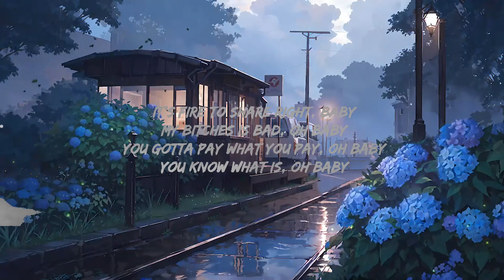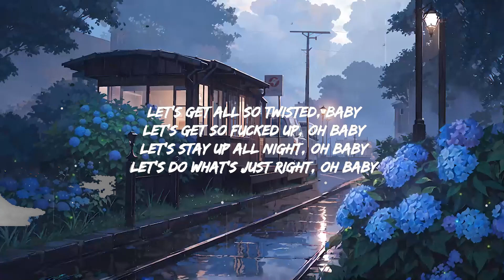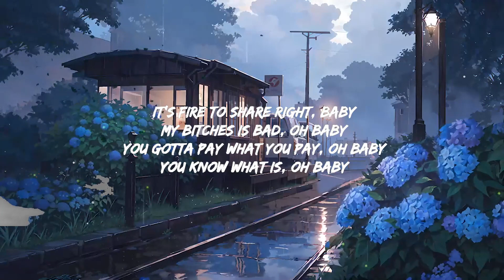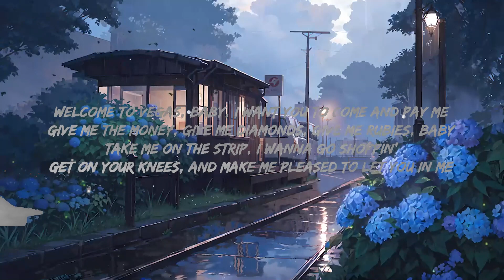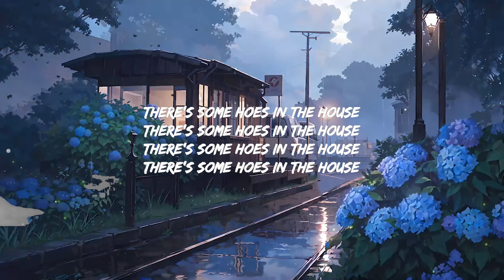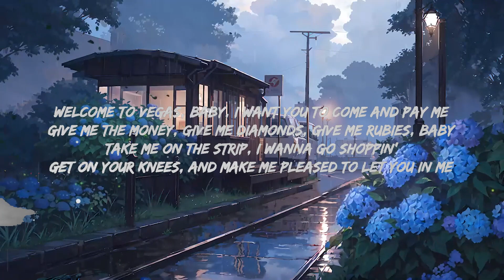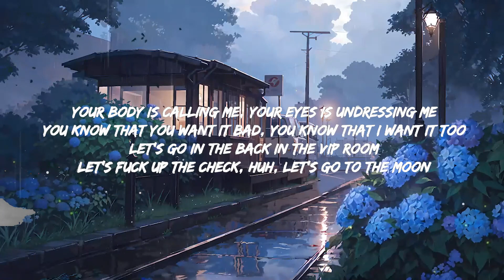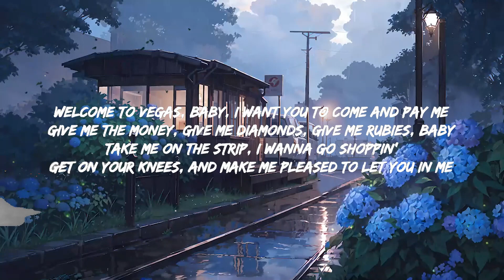Joseleine Hernandez- Vegas (TikTok Remix) Lyrics | i wanna ride i wanna ride tiktok | Top Best Song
Joseleine Hernandez- Vegas (TikTok Remix) Lyrics | i wanna ride i wanna ride tiktok

socials:

Lyrics:

[Refrain]
Welcome to Vegas, baby, I want you to come and pay me
Give me the money, give me diamonds, give me rubies, baby
Take me on the strip, I wanna go shoppin'
Get on your knees, and make me pleased to let you in me

[Pre-Chorus]
I wanna—
Ride it

[Verse 1]
Your body is calling me, your eyes is undressing me
You know that you want it bad, you know that I want it too
Let's fuck up the check, huh, let's go to the moon

[Verse 2]
Let's get all so twisted, baby
Let's do what's just right, oh baby
It's fire to share right, baby
My bitches is bad, oh baby
You gotta pay what you pay, oh baby

[Verse 3]
Ya ready pa' el party, papi, dímelo a mi
Yo te traigo en las Gucci, papi que te hacen feliz (Feliz)
Toda la noche aquí (Aquí), no te vallas de aquí (No, no)
Si quieres llama a mami, que te encuentre aquí (Aquí)
Hoy lo pasamos bien (Muy bien), tú me chigas a mí (